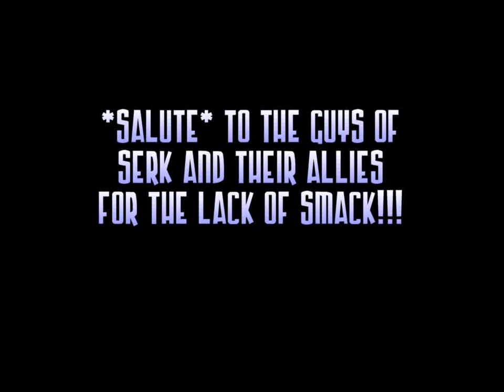Eve Online - Smartbombing Miners (replaced music due to copyright claim)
An early video of a guy smartbombing miners in low sec, in a Raven (short).  Music is replaced due to copyright claim.